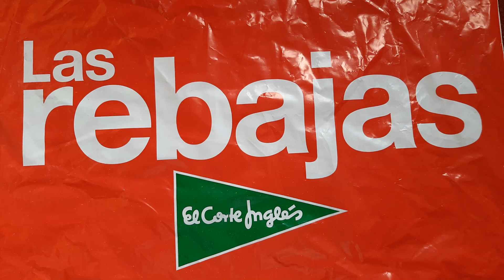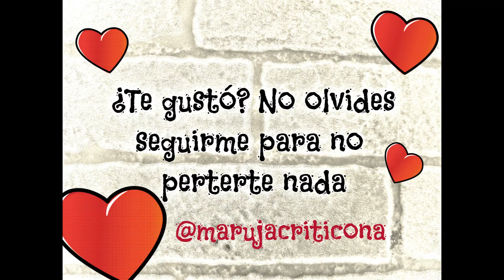Las rebajas de El Corte Inglés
Ayer fue un día demoledor en busca de las ansiadas rebajas.
Hemos encontrado muchas gangas y aquí os las traigo por si alguno quiere aprovechar e ir comprar algo.
Hoy sólo os enseño artículos comprados en @elcorteingles_kids y en el outlet de @elcorteingles , @ssrr_thestyleoutlets
En el vídeo os cuento un truquillo que tengo para ahorrar con los más pequeños.